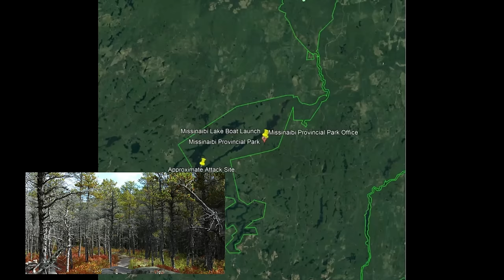Black Bear Attack on Jacqueline Perry & Mark Jordan- The Real Story of The Movie Backcountry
Welcome back to Scary Bear Attacks. Today’s episode takes us Canadian north, and specifically to Missinaibi Lake Provincial Park in northern Ontario. The topography of this area consists of rolling forested lowland under 1500 feet in elevation. The land has been shaped by eons of glacial activity grinding the mountains down into rounded hills with valleys filled with till, or soil derived from ground rock. The trees of the area range from dense stands of Jack Pine, White Birch and Poplar scattered through pine forest. The waters here are extremely productive for fishermen. Common animals of the area include white tailed deer, moose and possibly woodland caribou and a few elk. The predators of this area include Lynx, wolves and black bear.
Jacqueline Perry and Mark Jordan were both about 30 years old and were marking their 4th anniversary by spending 2 weeks kayaking in the provincial park. They would kayak through their day and find a camping spot to lay out their tents and bedrolls to spend romantic night after night under the stars together.
Jacqueline was born in St. Louis Missouri and was a practicing family doctor at Grandview Medical Center in Cambridge, Ontario. Mark was a software developer and a scout leader who enjoyed relaying his knowledge of the outdoors to the next generation.  Both were very much in love with each other. They were avid outdoors fanatics and spent a lot of their free time outside together, whenever they had a chance.
As they kayaked along the lakeshore, on September 6th, 2005, they arrived at the campground they were planning on spending the night. They paddled up to the shore and disembarked their two person kayak with their camping gear. The couple had spent a lot of time meticulously planning their excursion, and set up their impromptu kitchen to make their dinner for the evening. In all of their planning, they did not choose to bring a firearm, nor bear spray. They didn’t even bring a large knife as a weapon, as they had never had a problem with any animals during their adventures. As the savory scent of their meal wafted through the brush and foliage of the area, the couple was unaware that an uninvited dinner guest was planning on a very tragic visit with them soon.
As the couple was cooking their meal, there began a rustling in the bushes behind them. As they glanced toward the noise, a small and thin black bear emerged from the brush with its head low. It slowly began walking toward the couple and angled toward Jacqueline. The couple yelled at the bear hoping to scare it away. Mark was under the impression that if you are confronted by an aggressive bear in the backcountry, you simply need to be assertive and impress upon the bear that you are in charge. But, his misunderstanding of what exactly motivated the bear was a dramatic misconception of the danger that presented to them.
The bear slowly continued forward, toward the couple as Mark yelled and confronted the bear. Before Mark could effectively drive the bear off, it quickly pulled Jacqueline to the ground and began biting and clawing her. It was tossing its head back and forth as it bit her and tore her flesh. It clawed her neck and head severely as it bit her. It began dragging her from the campground and into the nearby bushes.
Mark wrapped his arm around the bear's neck and began punching it. It was then that the bear released Jacqueline and began to focus its attack on Mark.
As the bear wrestled with Mark, he used his Swiss Army knife to stab the bear, but the bear did much more damage to him than the other way around. The bear swatted and bit Mark several times causing gashes and cuts to his arms and hands. He had slash wounds from its claws over other parts of his body as well, but continued to fight for his, and his wifes life.
After what seemed like hours, but was only a few minutes, the bear backed off. The wounds inflicted by Mark's knife were not fatal but served as a deterrent to make the bear reconsider its plan of attack on the couple. Mark took this opportunity to scoop up his wife and carry her toward the shore. He laid her down in the kayak and pushed off from the shore. He knew judging by her injuries that he had to get medical assistance immediately or she may die. He paddled strenuously as he knew they had several miles to go before the possibility of finding anyone who could help them.
As Mark paddled, Jacqueline struggled maintaining consciousness. He was concerned she might fall overboard and would pull her closer to him to make sure she didn’t. He yelled for help from the shore as he paddled through the inky night for the better part of a mile.
His cries for help were heard by a father and son camping along the shore for the night. They were visiting from Pennsylvania and directed Mark to their boat. The men moved Jacqueline aboard the larger vessel, then they headed out toward the park office when they came across another boat.